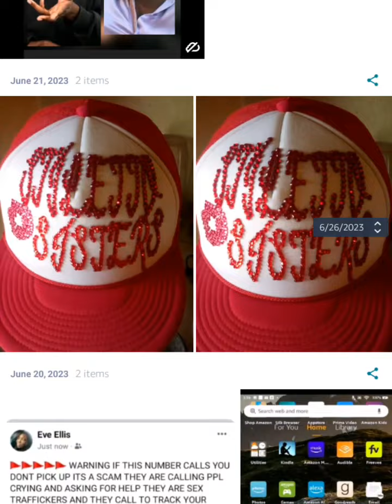Mob Radio ~vs~ The Wiley Show Messy Tuesdays "Stationhead Edition "